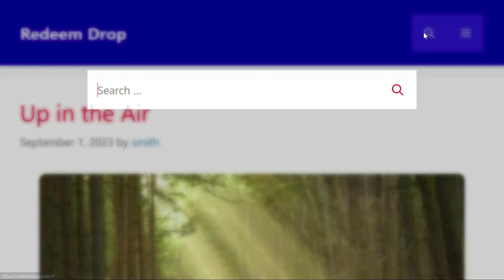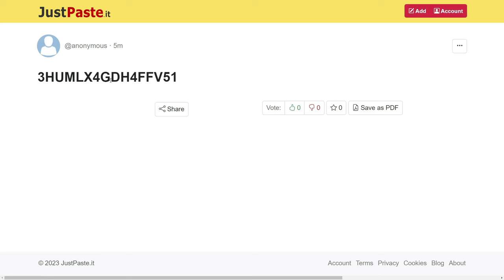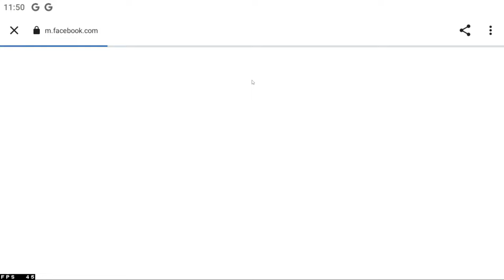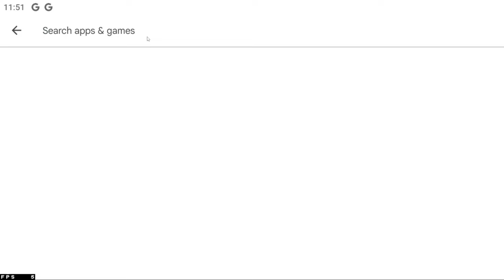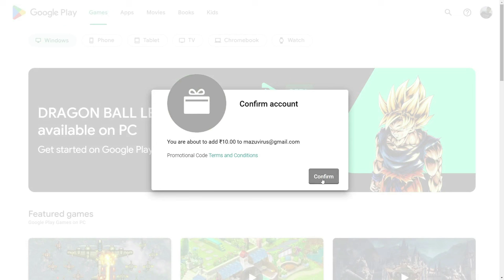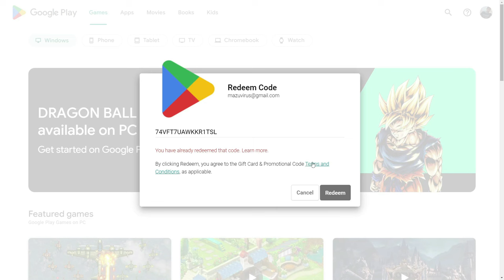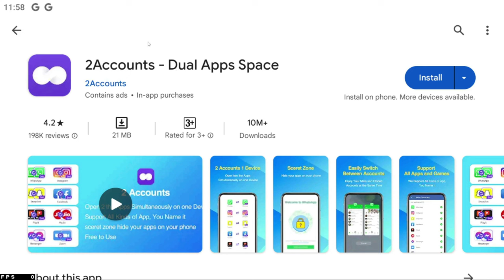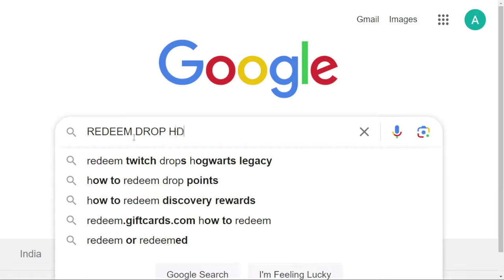How To Get Unlimited Point In State War Event in Free Fire🔥state bar ka mission kaise complete karen